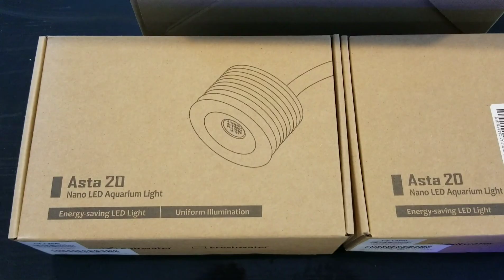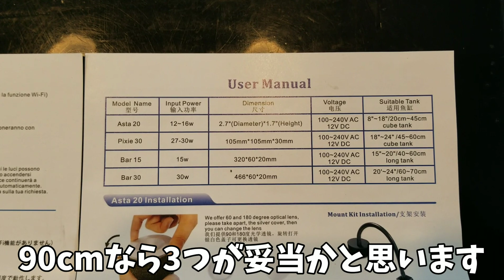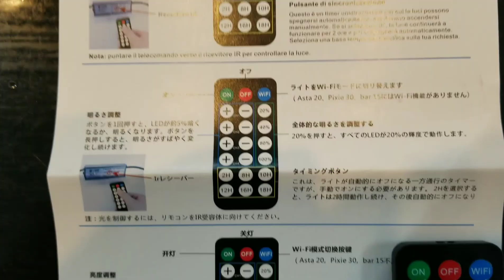緊急指令‼激安LEDライトの性能を確認せよ！ 激安海水水槽用LED買ってみた！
今回は皆さん気になっているであろうAmazon先生や楽天で見かける激安LEDライトを買ってみました！（ただの金欠）同じく困っている方は必見ですので是非見て下さい！